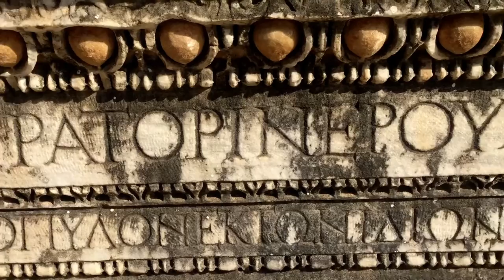Turkey Trip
My Christmas holidays! Winter 2015